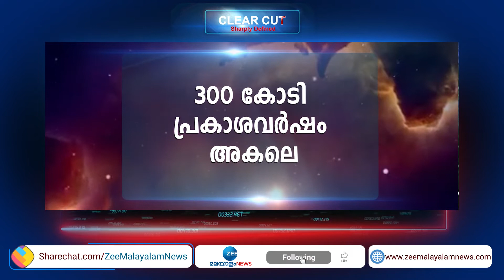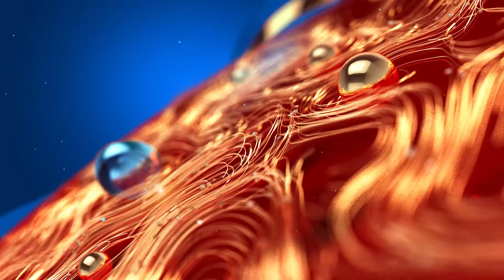ശാസ്ത്രലോകത്തെ പുതിയ അത്ഭുതം | Largest Radio Galaxy | NASA | Billion | Universe | Zee Malayalam News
ഏറ്റവും വലിയ ഗ്യാലക്സി. ശാസ്ത്രലോകത്തെ പുതിയ അത്ഭുതം